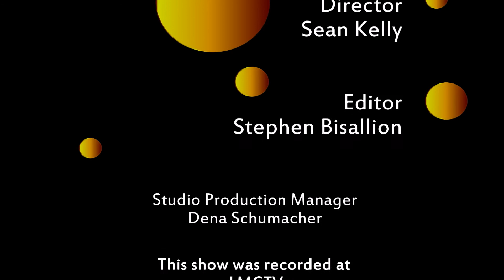Still Trying #258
"Still Trying" is a show that features jazz, ragtime, dixieland and sing-along tunes, from the early 1900's through the 1950's. Crazy Henry (keyboard, trombone, tuba, vocals) hosts this variety program with music and fun, often with guest musicians, vocalists and/or bands